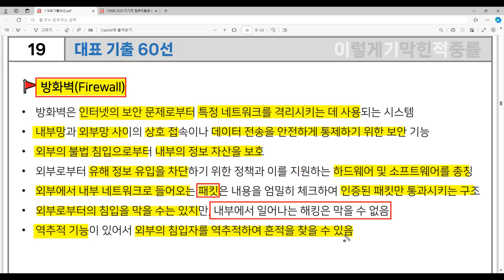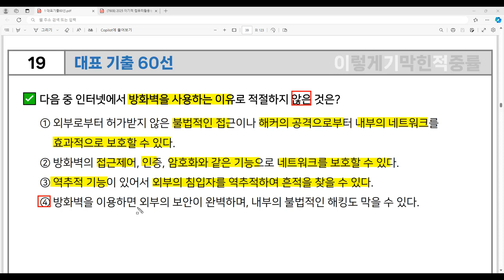[컴활1급 필기] 대표 기출 60선 19